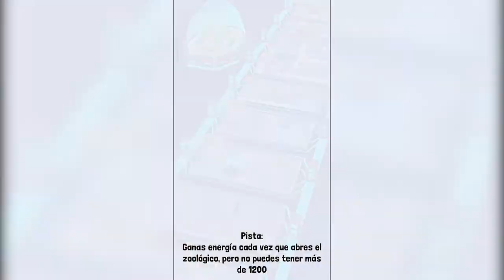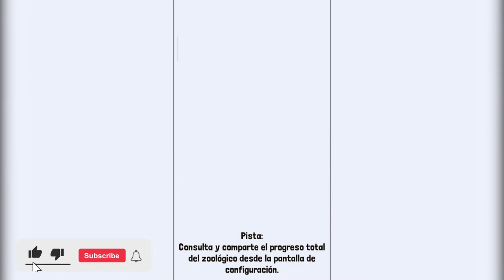UN VIAJE DE ENSUEÑO ESCOLAR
En este video voy a recoger todas las recompensas del viaje de ensueño "INICIO ESCOLAR".

Quédate a ver el video.

Nooos Veeemooosss!!